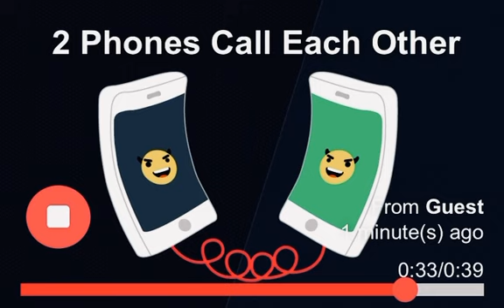Jason Blaha cuckles during prank call with Ariel